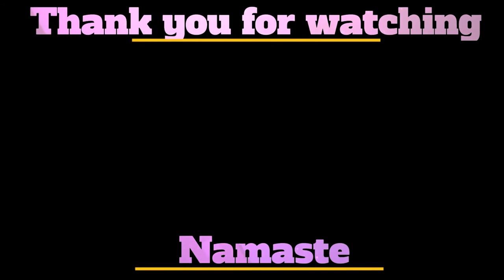Meditation Music For Those In Need Of Healing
“Meditation Music For Those In Need Of Healing” -- Spraying Good Vibes Channel

We all know someone who is going through hard times, especially since last year, right? And we sometimes feel we lack the necessary or adequate resources to give them a helping hand, a word of advice, a gentle caress, a motivation talk, or just simply listen.

Meditation can be the help you need, so you can learn more about yourself and be of service to others… We’re going through unique and difficult times where we often find ourselves wondering what to do...

It’s not difficult to meditate: you only need twenty minutes of your daily schedule. And your perspective, you will notice, will soon be shifted!

Feel free to use this video as a background for either your Meditation or Yoga practice... you can also benefit from it whether you are studying or just want to relax.

Come down to a comfortable seat. Be conscious of your spine: feel the crown of the head pulling up, and your pelvis grounding deeply down.

Now onto your breath: make it flow in and out through your nose… Deeply inhale trying to lengthen the inhalation each time… and exhale fully, trying to extend the exhalation each time… if you feel any strain, you are overdoing… Try not to.

You can either watch the images on the video or just keep your eyes closed until the music stops.

Be thankful to yourself for taking the time to meditate: you will soon feel you are able to help those in need of healing!!!

"Spraying Good Vibes" is a channel designed to help all you along your Meditation way
 with good music and sounds: it has been proved that Music can reduce anxiety, blood pressure and pain. And it can also improve your sleep, your memory and your mental alertness.

* Cinematic Flight. “Yokohama (横浜) - Japan - 4K60fps | Drone Music Video Japan | Microsoft Flight Simulator”. YouTube. November 14, 2020.